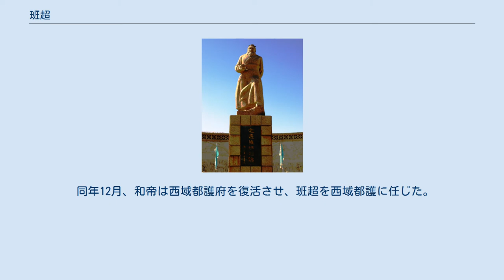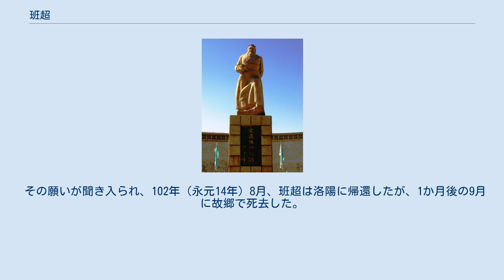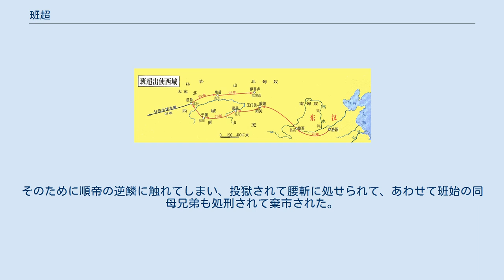班超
班超像 班 超（はん ちょう、32年 - 102年（建武9年 - 永元14年）は、中国後漢の武人。
字は仲升（ちゅうしょう）。
右扶風安陵県の人。
封号は定遠侯。
父は班彪、兄は班固、妹は班昭。
子は班雄（長男）・班勇（三男、字は宜僚）。
孫は班始（班雄の子）。
歴史家一家に生まれたが、武人としての成功を望み、西域（現在の新疆ウイグル自治区あたり）から北匈奴やクシャーナ朝を追って後漢の勢力を広げ、その後は西域都護として長く西域を保持した。
『後漢書』では「燕頷虎頸」と描写される。
 班超は歴史家の家に生まれ、幼い頃は兄と一緒に歴史を学んでいた。
 62年（永平5年）、兄の班固が招聘されて校書郎となったので、班超は母と妹と共に兄に従って洛陽に移った。
 家は貧しかったので、いつも役所で文書の書き写しをする仕事をして親を養っていた。
 明帝期 73年（永平16年）、明帝は奉車都尉の竇固（光武帝の孫、竇融の甥）を大将として北匈奴征伐に乗り出し、班超は仮司馬として参軍した。
 竇固は将兵を別けて伊吾を攻め、班超は蒲類海の戦い（現バルクル湖）において多くの首級を挙げた。
 この働きに竇固は班超の有能さを認め、班超を従事の郭恂と34人の部下とともに西域諸国への使者として向かわせた。
 鄯善国（楼蘭）に使者として行った時に、初めは歓迎されたのが次第に雰囲気が悪くなってきた。
その時北匈奴の使者も来ていたのである。
このままでは殺されると考えた班超は怯える部下達に「虎穴に入らずんば虎子を得ず（不入虎穴焉得虎子）」と勇気付けて、北匈奴の一団に切り込んだ。
班超たちは36人しかおらず北匈奴ははるかに多かったが奇襲を受けた北匈奴の使者達は慌てふためき、見事班超たちの大勝に終わった。
これにより鄯善国は漢に降伏した。
 その後も班超は36人の小勢で于窴国（ホータン）王の広徳を降伏させ、冬には疏勒国（カシュガル）に行き、北匈奴側であった亀茲王の建によって疏勒王に取り立てられていた亀茲左侯の兜題を捕え、建に殺された前疏勒王の成の兄の子である忠を立てて疏勒王とした。
 これらの班超の活躍により、西域の南半分は後漢の勢力に置かれた。
 章帝期 しかし、75年（永平18年）、明帝が崩御すると、これに乗じた焉耆国は漢に叛いて、西域都護の陳睦を殺害し、亀茲国・姑墨国は疏勒国を攻撃した。
疏勒国にいた班超は盤橐城を守り、疏勒王の忠とともにこれを防いだが、不利と見て一旦于窴国に退いた。
ふたたび疏勒国に戻った頃には疏勒城・盤橐城の両城が亀茲国によって陥落しており、疏勒国は尉頭国と寝返っていた。
班超はすぐに疏勒国の反逆者を斬り、尉頭国を撃破して、疏勒国を取り戻した。
 即位した章帝は西域都護を廃止し、西域を放棄した。
章帝は班超たちにも帰還命令を出したが、「漢軍が引き上げれば、その後には当然北匈奴たちが舞い戻り、漢に味方した者を皆殺しにするだろう」と班超は西域の王や貴族たちに泣きつかれ、残ることを決意した。
しかし、班超は本国から絶縁されてしまい、三十余人の部下と共に5年間、疏勒に留まることを余儀なくされた。
 80年（建初5年）、初めて本国より千余人の援兵を送られる。
これ以降、事態は好転していった。
 84年（建初9年）、班超は疏勒国、于窴国の兵を発し、莎車国（ヤルカンド）を攻撃した。
莎車国は陰で疏勒王の忠と密通しており、忠はこれに従って反き、西の烏即城に立てこもった。
すると班超はその府丞の成大を立てて新たな疏勒王とし、忠を攻撃した。
これに対し康居国が精兵を派遣してこれを救ったので、班超は降せなかった。
この時、クシャーナ朝（大月氏）は新たに康居と婚姻を結び、親密な関係となったため、班超は使者を送って多くの祝い品をクシャーナ王ヴィマ・タクト（閻膏珍）に贈った。
これによって康居王が兵を撤退させ、忠を捕えたので、烏即城は遂に班超に降った。
 87年（章和元年）、再び莎車国を攻撃し、救援にきた西域連合軍（莎車・亀茲・温宿・姑墨・尉犁）を詭計を用いて撃破する。
これにより莎車国は後漢の支配下となった。
 同年、クシャーナ王ヴィマ・タクトは後漢に遣使を送って扶抜（シマウマ?）・師子（ライオン）を献上した。
この時、クシャーナ朝の使者は漢の公主を求めたが、班超は拒否し、使者を追い返した。
 和帝期 90年（永元2年）5月、求婚を断られたためかクシャーナ王ヴィマ・タクトは副王の謝を派遣して班超を...